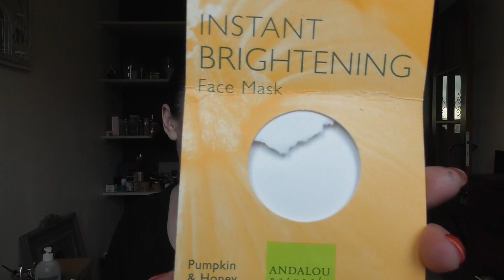je rachète ou pas 🌸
biotherm
LIFE PLANKTON MASK
masque hydrogel ultra-apaisant & réparateur avec 5 % de Plancton de Vie :

♦ OCTOLY : Pour recevoir des produits gratuitement de grandes marques si tu es youtubeuse aussi inscrit toi sur Octoly et reçois gratuitement des produits grâce à mon lien de parrainage: